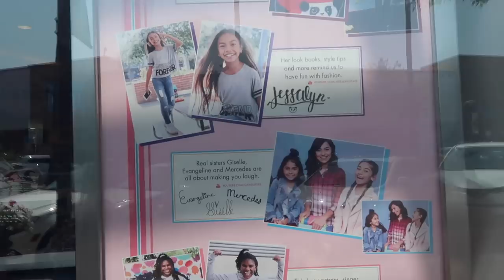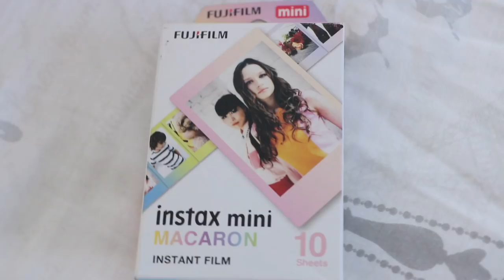RANDOM SHOPPING HAUL!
Hi Everyone 🤗 I'm back with a random shopping haul! I know you guys love watching hauls, so I decided to share with you what I got, because I wanted to get more clothes for school.❤️ I also FOUND A REALLY CUTE ROSE GOLD CABOODLE 😱

Hope you guys enjoyed this video and stay tune for more awesome videos to come, I have an exciting giveaway with Petite 'n Pretty coming your way! I ❤️ YOU ALL!!!